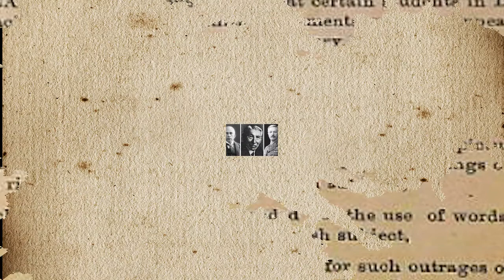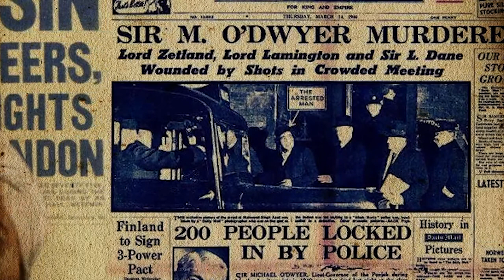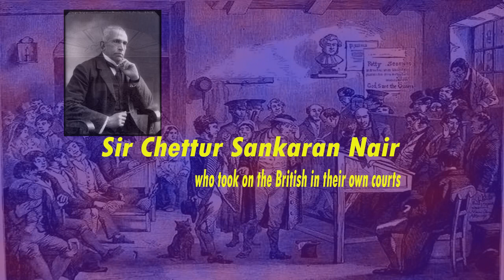c sankaran nair inc president, sankaran nair jallianwala bagh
Biography of Sir Chettur Sankaran Nair.Chettur Sankaran Nair was born on 11 July 1857 in a Hindu Nair aristocratic family of Manmayil Ramunni Panicker and Parvathy Amma Chettur in Mankara. Palakkad district. He played an active part in the Indian National movement which was gathering force in those days. In 1897, when the First Provincial Conference met in Madras.Karan Johar announces C Sankaran Nair biopic find out who was C Sankaran Nair.  The film, which is a biopic on C Sankaran Nair, is inspired from real life events and adapted from the book “The Case That Shook The Empire.” The book has been written by Raghu Palat, the great-grandson of Sankaran Nair, and his wife Pushpa Palat.
Biography of great persons, C. Sankaran Nair

Biography of great persons, C. Sankaran Nair,sir c sankaran nair jallianwala bagh, bagh hatyakand